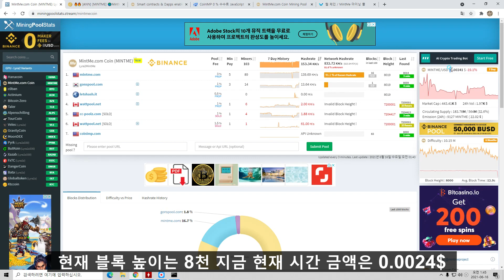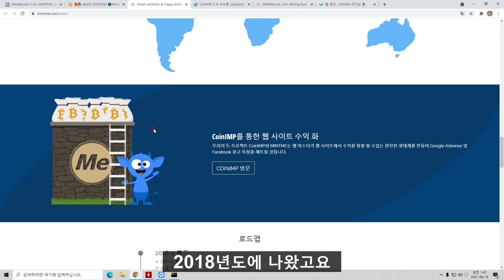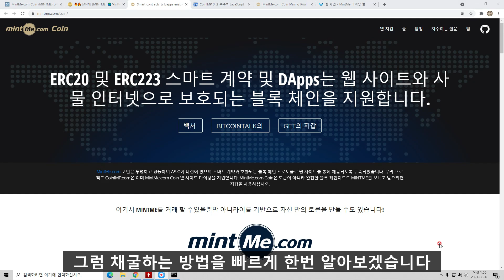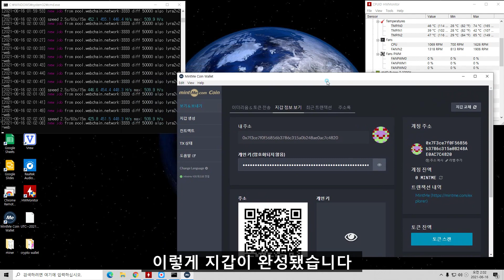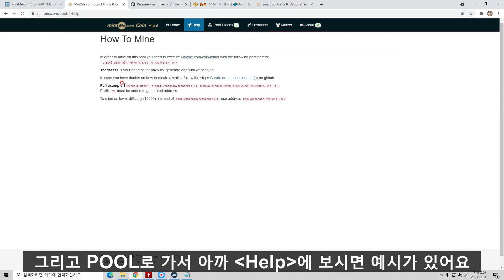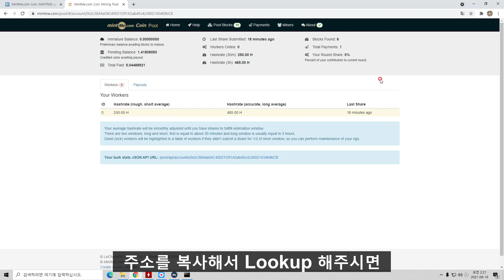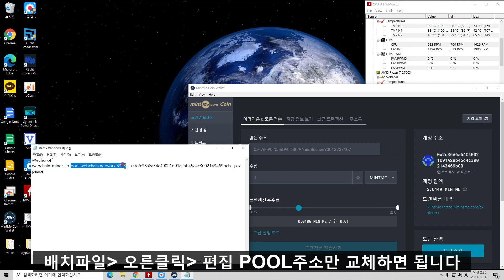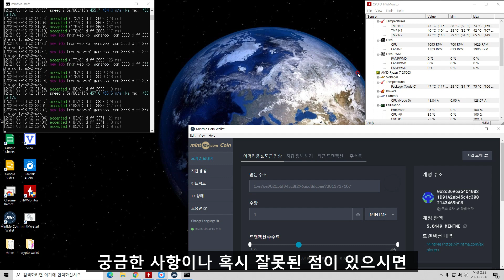기술력 하나로 승부 하겠다. mintMe.comCoin(MINTME)- 저평가 코인.민트미코인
- 하드포크 되어 새롭게 돌아온 민트미닷컴코인
- 저사양 컴퓨터 및 노트북 채굴 용이
- 시장에서 가장 수익성이 높은 자바 스크립트 채굴자인  coinIMP 개발
- ERC20 및 ERC223 스마트 계약 및 DApps 블록체인 기술로 발전 가능성 높음
- 자바스크립트 마이닝으로 PC에 부담감을 줄임